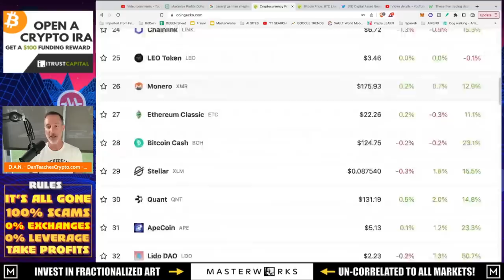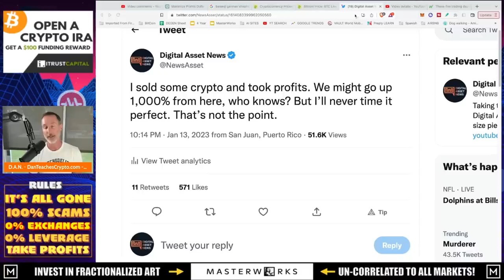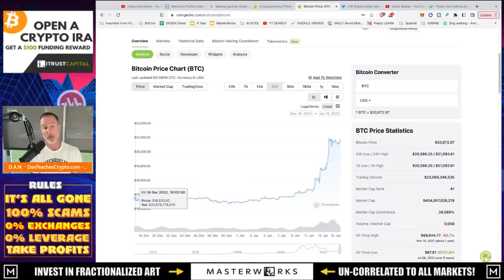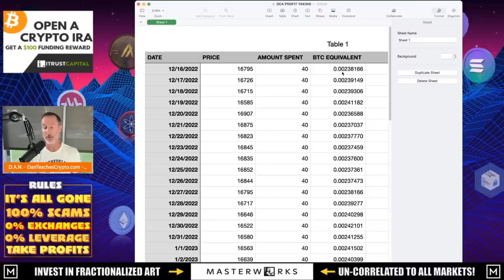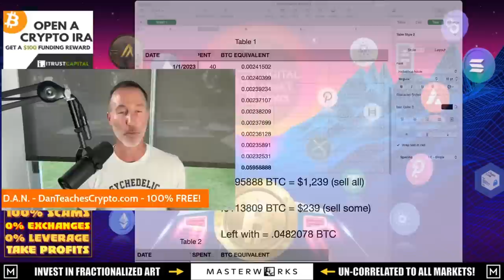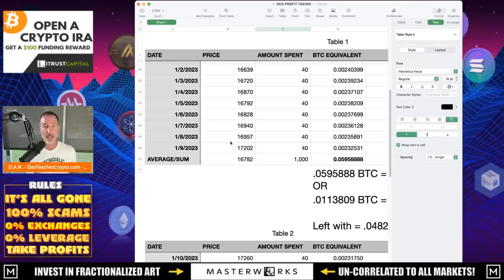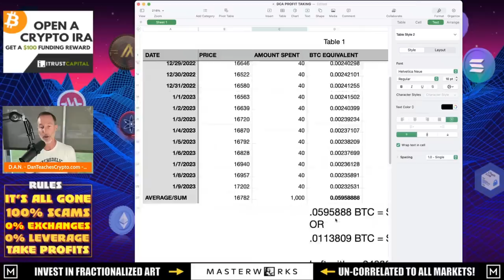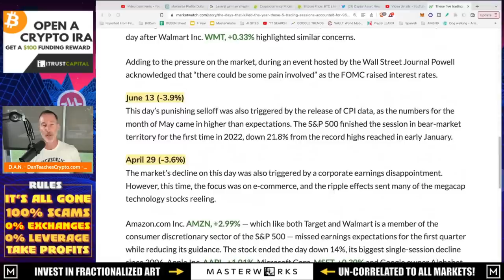MAXIMIZE YOUR PROFITS: THE ULTIMATE GUIDE TO TAKING CRYPTO PROFITS WITH DOLLAR COST AVERAGING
I Get this question a lot which is - How do you take profits when you DCA Dollar Cost Average. Well, here is what I did recently.

●▬▬▬▬▬▬CRYPTO ESSENTIALS▬▬▬▬▬▬▬●

●▬▬▬▬▬▬▬▬FOLLOW D.A.N.▬▬▬▬▬▬▬▬▬▬●

●▬▬▬▬▬▬▬▬STRATEGIES▬▬▬▬▬▬▬▬▬●

●▬▬▬▬▬RECOMMENDATIONS▬▬▬▬▬●